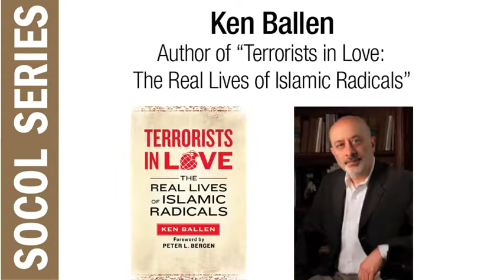Socol Series - Ken Ballen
The Howard and Sharon Socol Speakers Series: In Memory of Our Parents presented author Ken Ballen, author of "Terrorists In Love: The Real Lives of Islamic Radicals," and a regular contributor to CNN, on February 23, 2012 at Temple Beth Am.